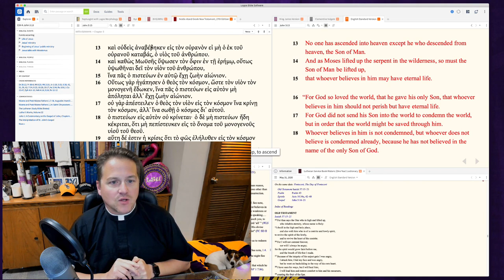0608 How Jesus Teaches Us to Read the Old Testament - A Higher Things® Video Short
If you want to know how to read the Old Testament, Jesus says to read it looking for Him! Look in the Old Testament and see God saving the children of Israel--in this example by the snake on a stick. Jesus says that it points to Him. That is how God shows His love for the world, that whoever believes in God sending His Son to die on that cross will be saved.

Host: Pastor George Borghardt, Pastor at Immanuel Lutheran Church in Bossier City, Louisiana and president of the youth organization Higher Things®, Inc.